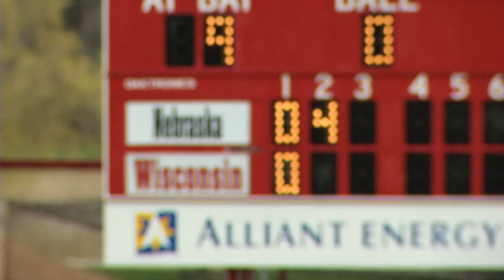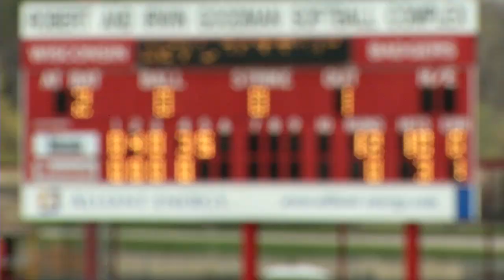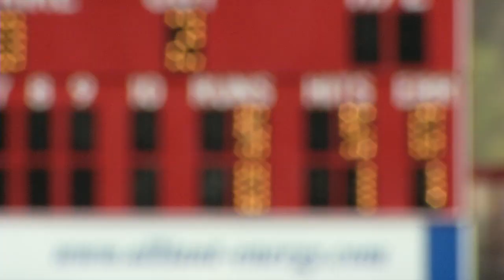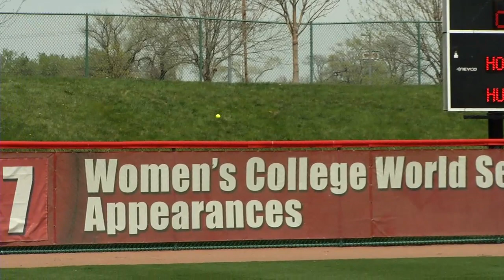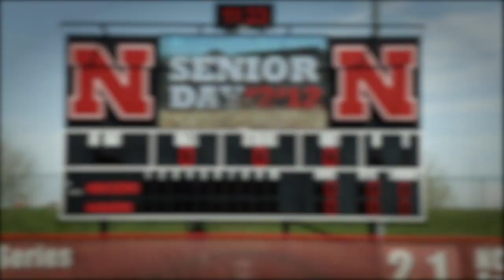Husker Hits: Week 12 & 13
Opponents: Wisconsin and Indiana.

In-depth highlights, interviews, radio calls, and recaps of all the 2014 Nebraska Softball Team's victories.